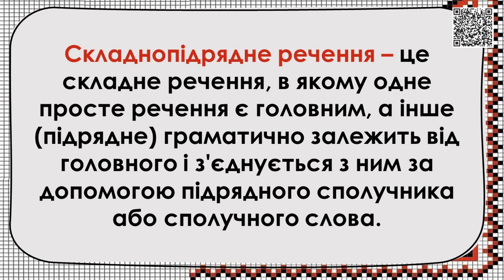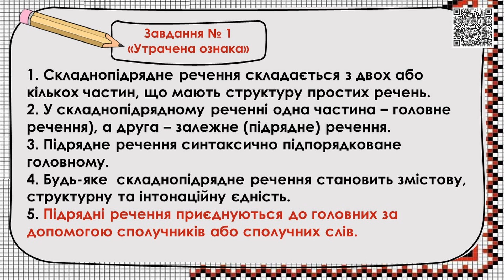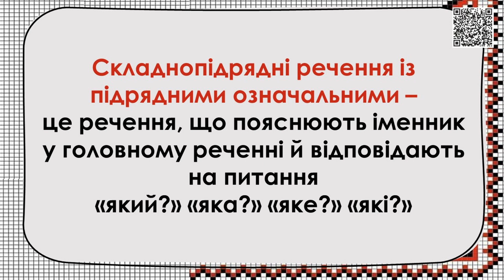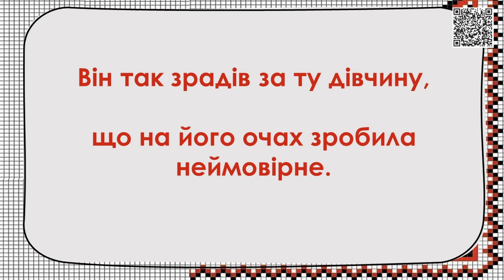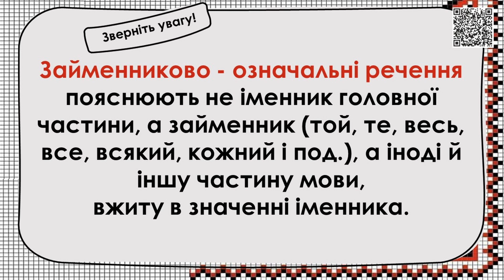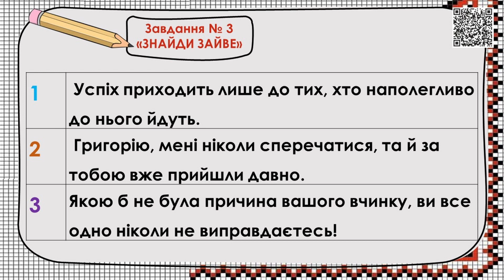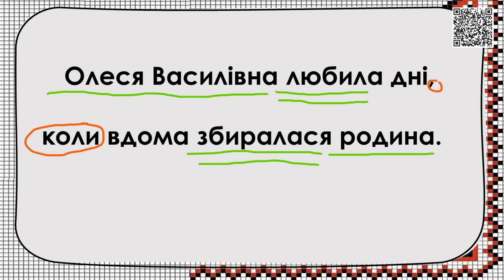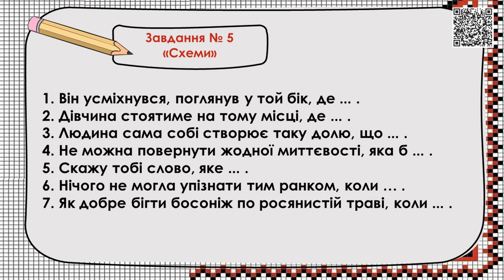Складнопідрядні речення із підрядними означальними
Відеоурок "Складнопідрядні речення із підрядними означальними"

* для учнів 9 класу, які вивчають тему "Складнопідрядне речення"
* для тих, хто готуються до ЗНО чи НМТ
* для тих, хто хоче повторити чи вивчити тему

Підтримати авторку та посприяти вдосконаленню студії ви можете тут:
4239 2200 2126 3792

00:00:10 складнопідрядне речення
00:00:51 алгоритм роботи із складним реченням
00:01:30 місце підрядного речення у складнопідрядному
00:02:21 завдання № 1 (теоретичне)
00:03:36 види підрядних речень
00:04:28 складнопідрядне речення із підрядними означальними
00:05:10 приклади речень
00:07:32 сполучники, сполучні слова, вказівні слова
00:08:19 займенниково-означальні речення
00:09:45 завдання № 2 (тестове)
00:11:14 завдання № 3 (тестове)
00:12:14 завдання № 4 (практичне)
00:13:06 розбір речення і схема
00:16:34 завдання № 5 (на оцінку)
+ дещо ще